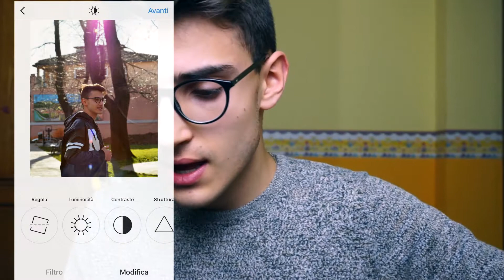5 FUNZIONALITÀ MOLTO UTILI DI INSTAGRAM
Questi sono dei trucchi/funzionalità molto utili secondo me!
Spero vi piaccia questo video! Buona Visione!